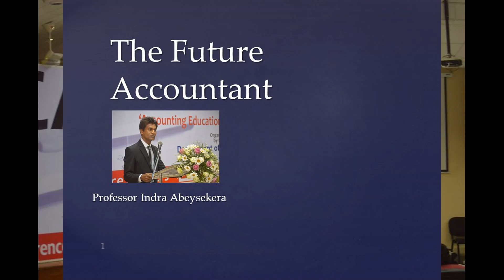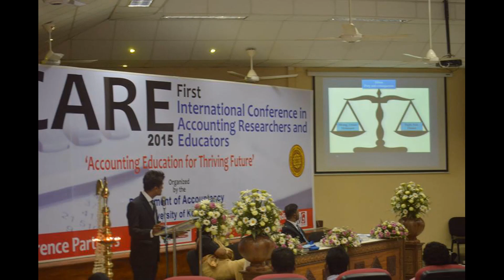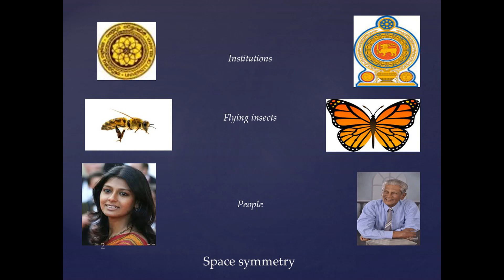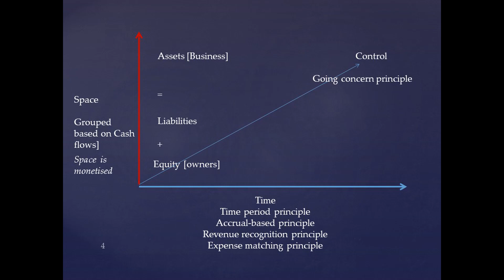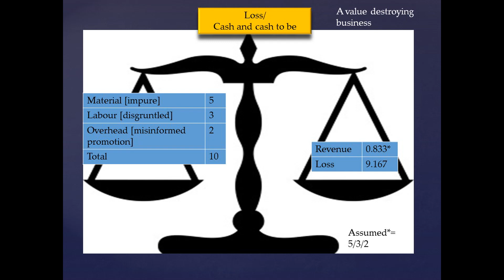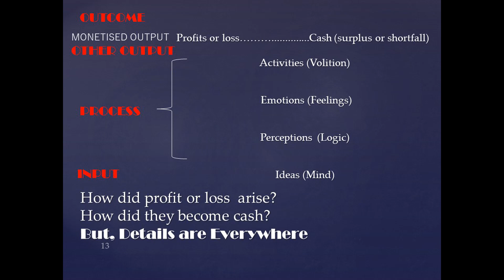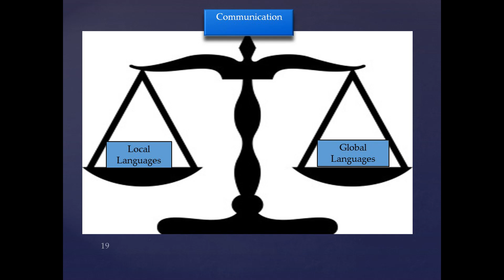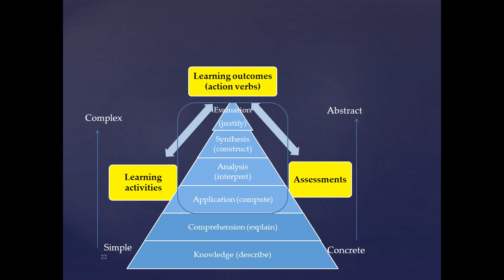[Re]searching for a Future Accountant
What is the outlook of the Future Accountant? The keynote speech was presented at the 1st International Conference in Accounting Researchers and Educators (ICARE) 2015. The conference theme: Accounting Education for Thriving Future, 09th October 2015, organised by the Faculty of Commerce and Management Studies, University of Kelaniya, Sri Lanka. I was the Ernst & Young Professor of Accounting at the University of Kelaniya, Sri Lanka.

About me:  I have been on the Stanford list of the World's Top 2% of Scientists in Accounting and the broader area of Business and Management for the past Five Consecutive Years (2019, 2020, 2021, 2022 and 2023), and this has continued since commencing that ranking system.